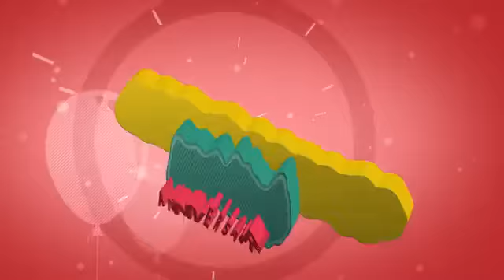Mon Rabbi 43 - Le kountrass du 28 Sivan | Événement spécial